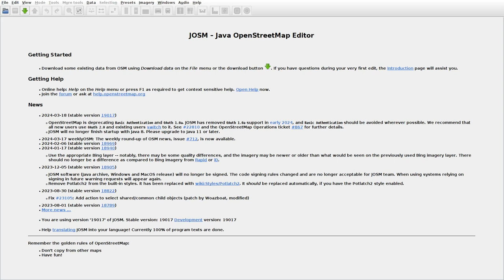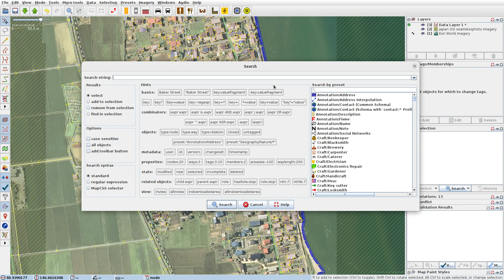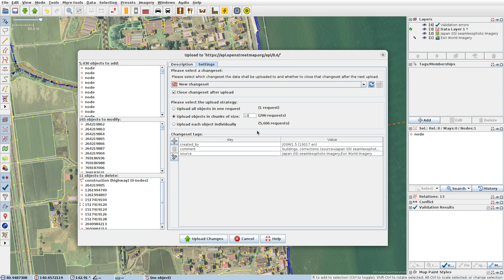JOSMrec1825 2024 03 18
Japan. Honshu. Nakazawa, Shitobashi, Ushirogata. Tracing buildings (mainly) in JOSM for openstreetmap.